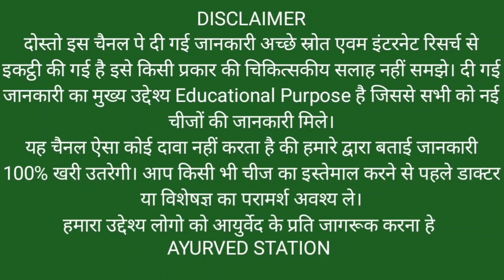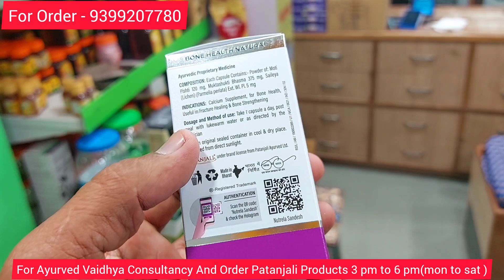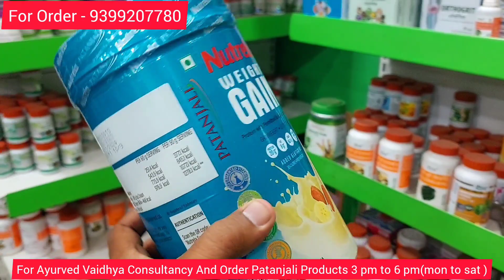Patanjali के 3 बेहतरीन प्रॉडक्ट, एक खाना पचाए, दूसरा हड्डियां मजबूत करे, तीसरा कमजोरी दूर -वजन बढ़ाए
Patanjali के 3 बेहतरीन प्रॉडक्ट, एक खाना पचाए, दूसरा हड्डियां मजबूत करे, तीसरा कमजोरी दूर -वजन बढ़ाए @AyurvedStation